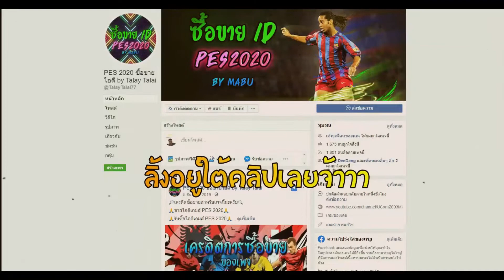ยืนยัน 3 แพ็ค อีเว้นท์ วันจันทร์ ใครรอโรนัลโด้ทีมชาติ กลับมาแล้ววว : PES2020